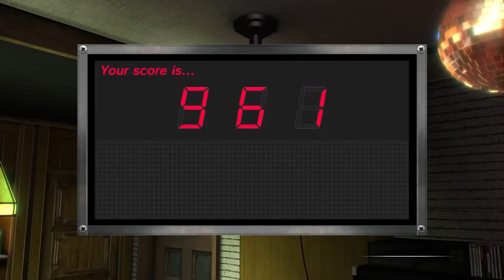judgement kazzy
kazzys favorite song